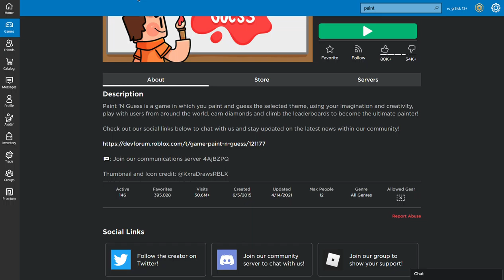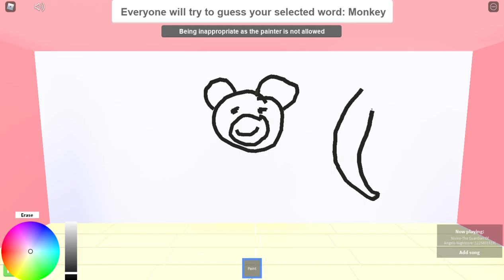🎨 Paint 'N Guess By Arevoir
This is a good pictionary game. The player draws an image to represent the given word, and everyone else types the word they think it is in chat. Good for kids and families, but you have to be able to spell and type!